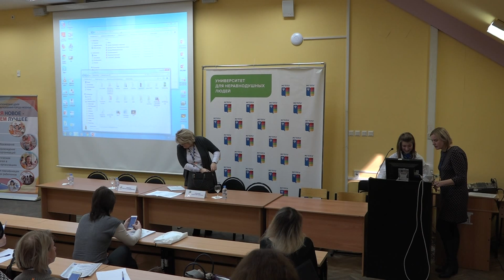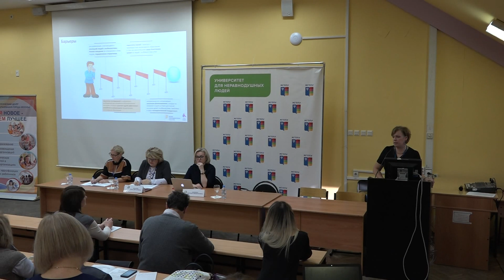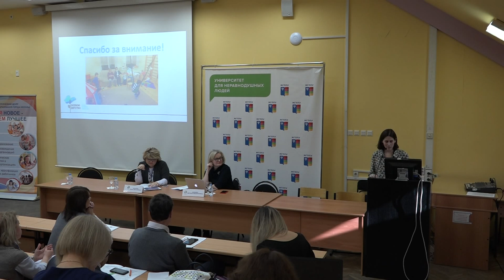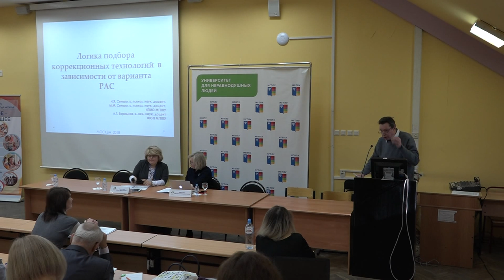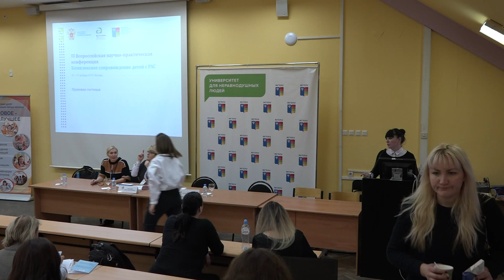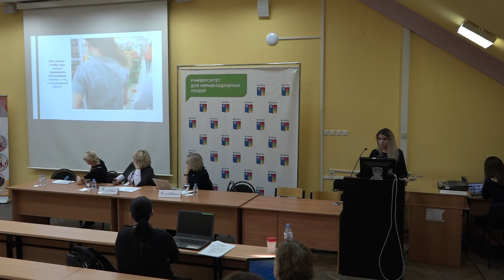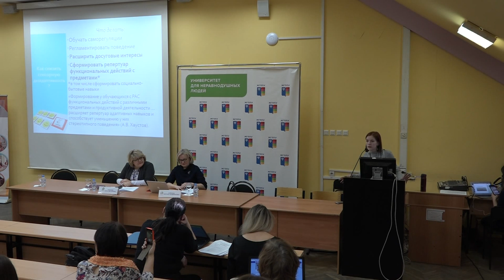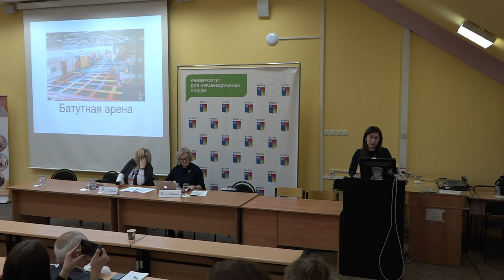2 день, Секция 3 "Технологии включения детей с РАС в школьную и социальную жизнь"/Правовая гостинная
"04:54:00 - Правовая гостинная"

Видеозапись выступлений спикеров на  III Всероссийской научно-практическая конференции «Комплексное сопровождение детей с расстройствами аутистического спектра, которая прошла в Москве с 28 по 30 ноября 2018 года.
2 день конференции в МГППУ 29 Ноября